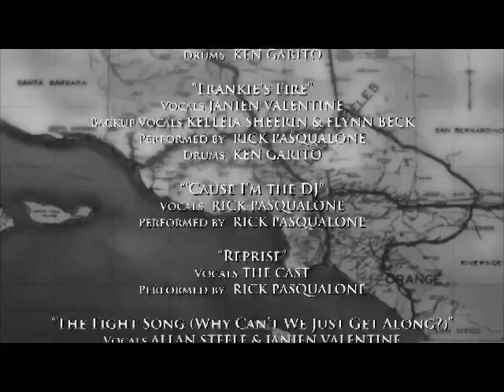Vic's Cafe (B&W)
Vic's dream of having his own place in Hollywood hits a sour note when the gangster he borrowed money from shows up to collect.

Starring Glenn Taranto, Rick Pasqualone, Ken Garito, Janien Valentine, Jay Lund, Sonny Marinelli, Chris Corbin, Kelleia Sheerin, Flynn Beck, Allan Steele & Adam Felber.  Cinematography by Brett Wood.  Edited by Cris Olariu.  Music and Lyrics by Allan Steele & Rick Pasqualone.  Written and Directed by Allan Steele.